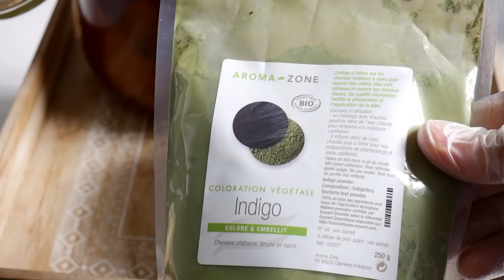recette facile pour cuir les moules/ صباغة طبيعية لتعطية الشعر الابيض الشيب طريقة تحضير بلح البحر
طريقتي في صنع سائل غسل الملابس ماسك للوجه ووصفة عائلية حناء مع مكونات تنمي الشعر وتقويه
::Liens

salades marocaines سلطات مغربية متنوعة